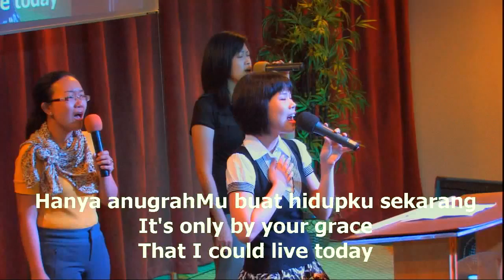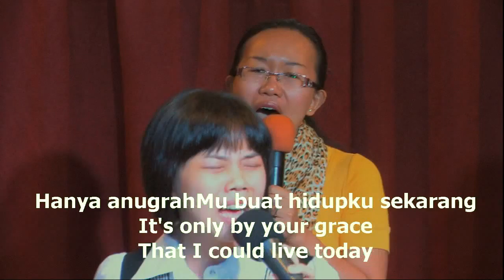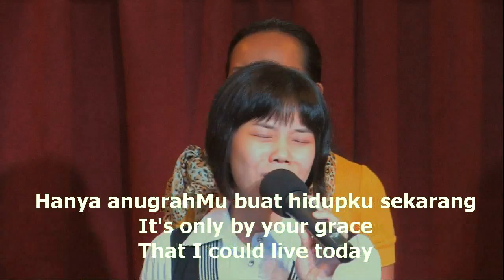IFGF Houston 20100829 Worship led by Evania Sukamto part 4 of 5